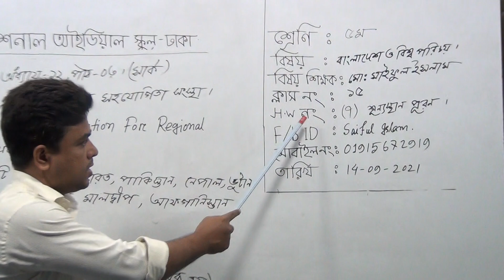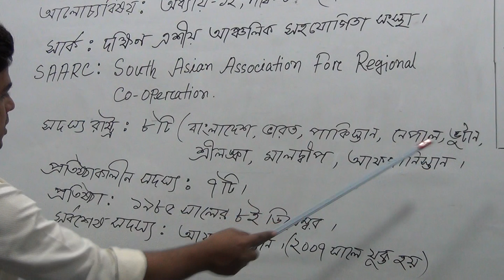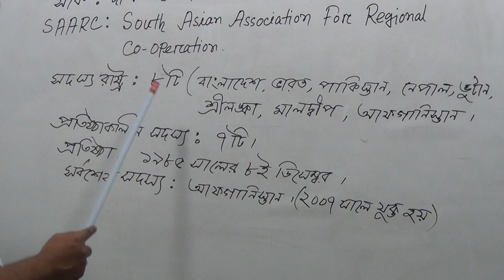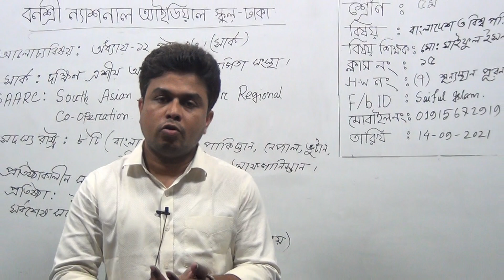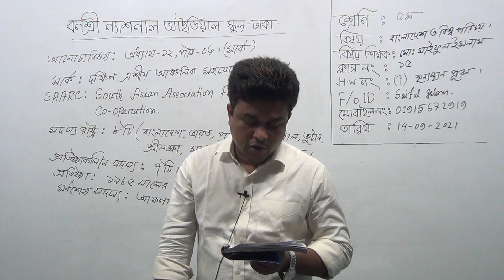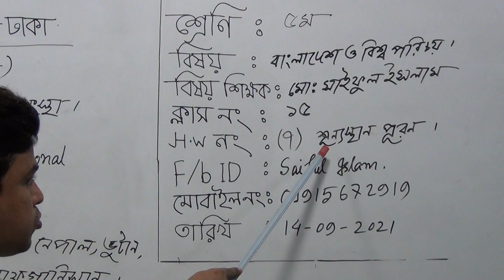পঞ্চম শ্রেণির বাংলাদেশ ও বিশ্বপরিচয়, ক্লাস নং-১৫, আলোচ্য বিষয়: অধ্যায়-১২, পাঠ-৩ (সার্ক)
বার্ষিক-২০২১
শ্রেণি: পঞ্চম
বিষয়: বাংলাদেশ ও বিশ্বপরিচয়
ক্লাস নং-১৫
আলোচ্য বিষয়: অধ্যায়-১২,পাঠ-৩(সার্ক)
শিক্ষক: জ. মো: সাইফুল ইসলাম